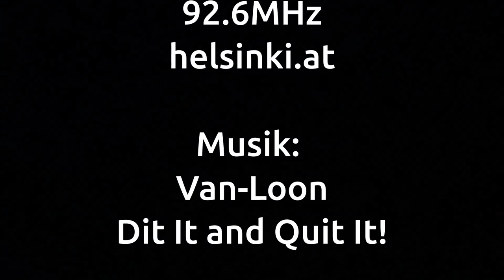Radio Unerhört | Pop up Planetarium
Am Donnerstag den 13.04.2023 von 11-12 Uhr
auf Radio Helsinki

Schnitt:
Ismael Zeed